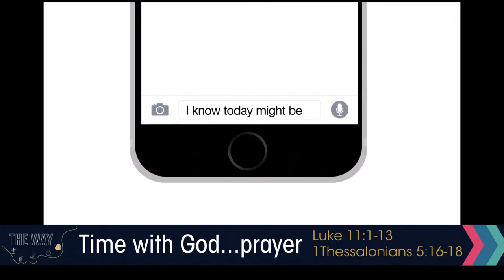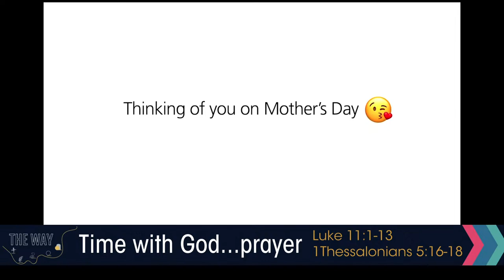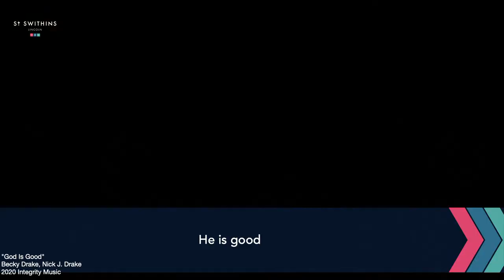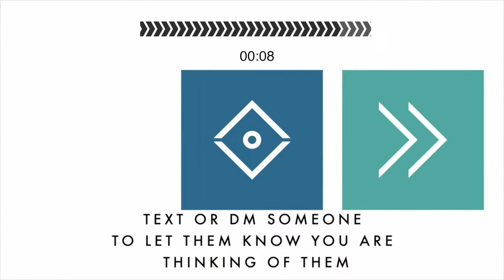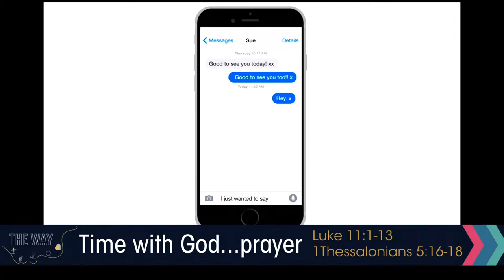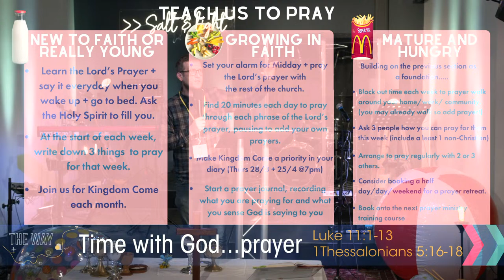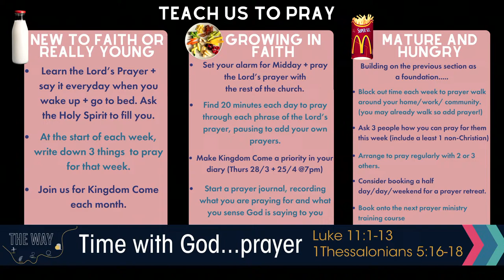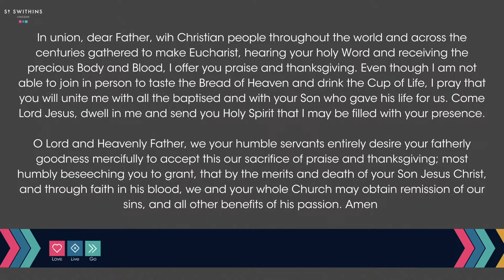ST. SWITHIN'S Livestream | SUNDAY 10th March2024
Join us as we continue this season of lent by looking at "The way of Jesus". Let's pray and worship together for our world, city and Church.